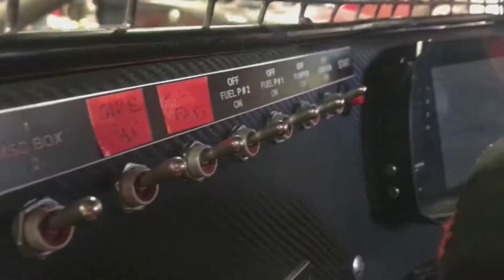SEMA 2017 DirtDriftDayum Video Production Campaign - The Armory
We produced a live video production campaign at the SEMA Show 2017 centered around the theme of DirtDriftDayum. While other videographers were busy downloading and transcoding footage, our 'Shreditors' shot and shared 98 videos to Social in near real-time. Watch the highlights.
Audio Track: "Rock and Rave - Glenn Herweijer" licensed via FirstCom